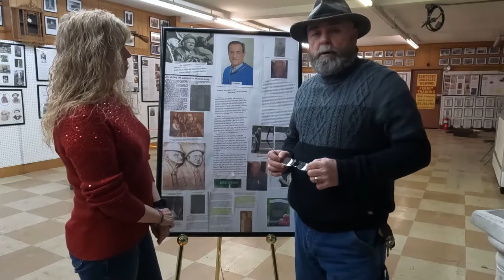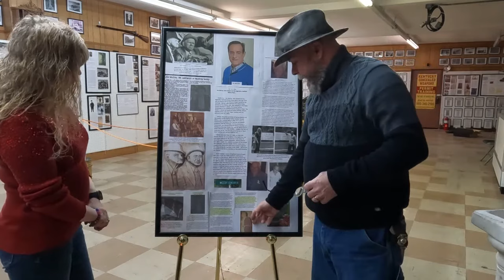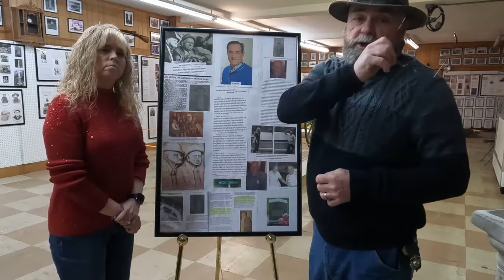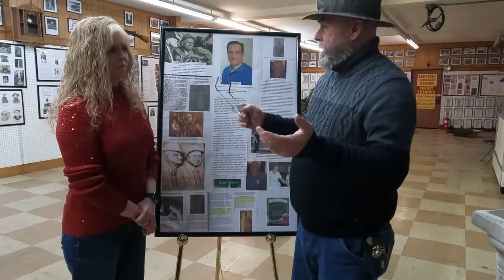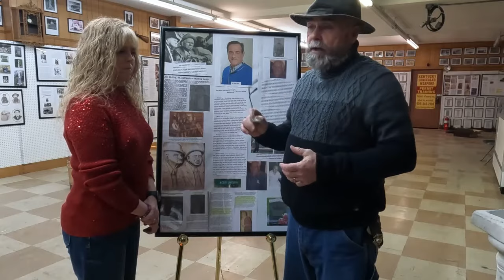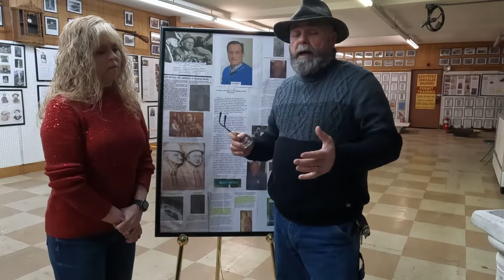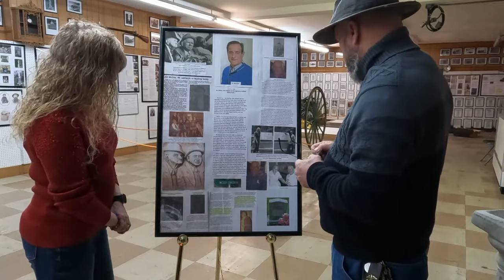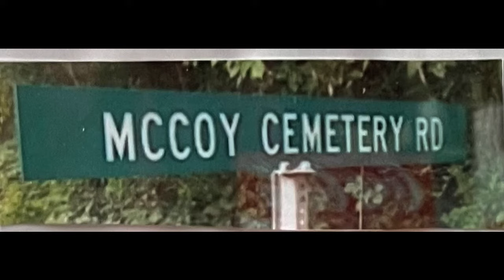Willis Hatfield & Jim McCoy Unite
Jim McCoy was the brother of Randal McCoy. Him and Willis Hatfield signed a Peace Treaty in May 1976.@Hatfield McCoy Museum Adventures